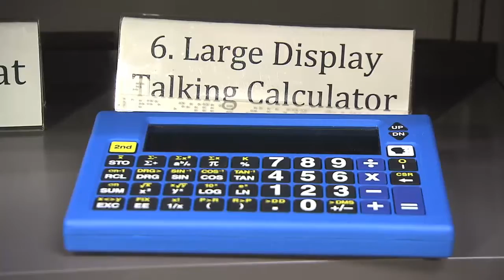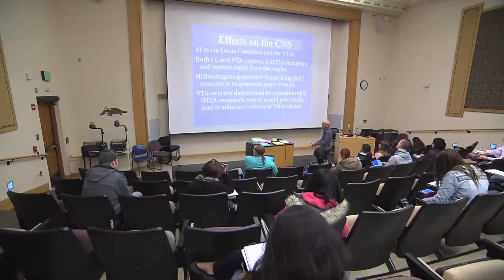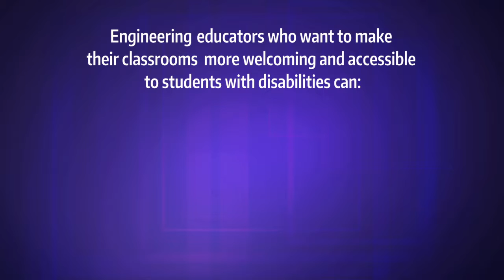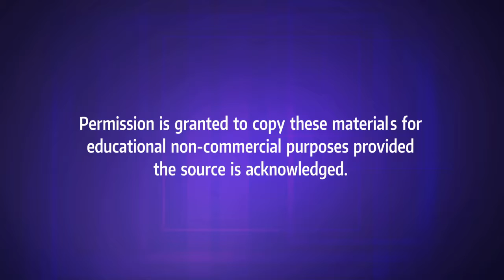Broadening Participation in Engineering to Include People with Disabilities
This video showcases students and educators discussing careers in engineering for people with disabilities. Engineering fields can be enhanced through the perspectives of people with disabilities. Learn how educators can make engineering more welcoming and accessible.